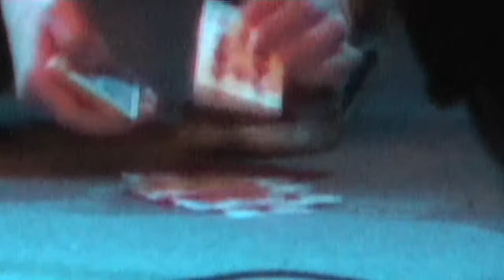Loftet MTV Spring 2011: Simon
Innslag til Loftet MTV Academy Awards Spring Style 2011!! - Simon tryller